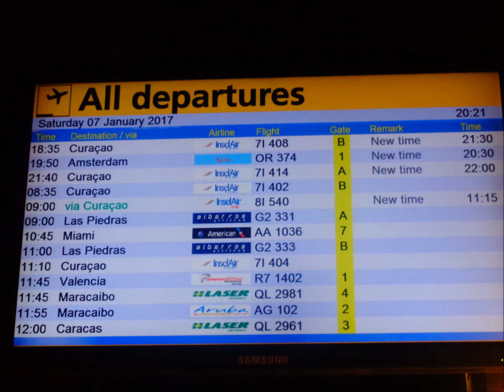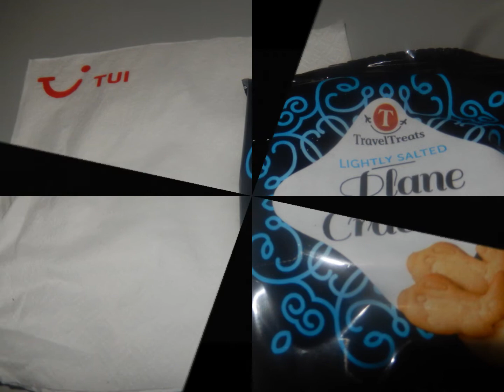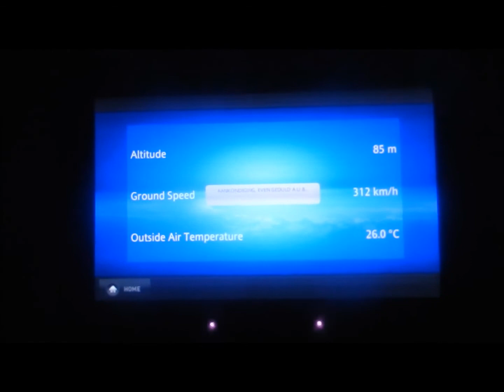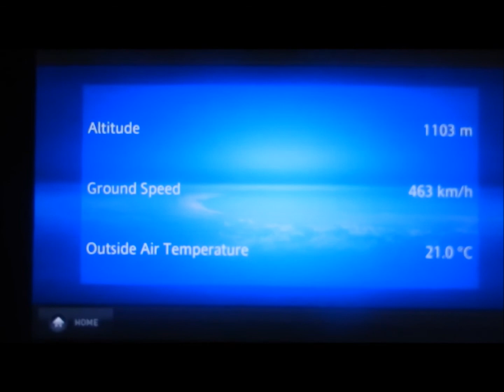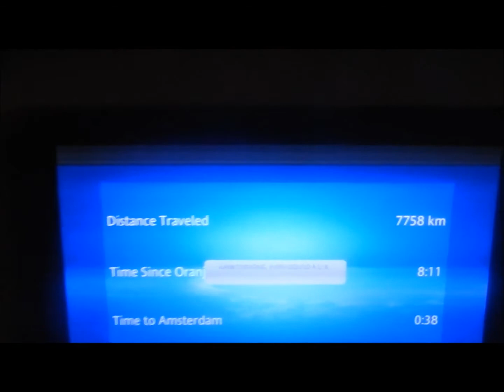Flight report ✈ Dreamliner B787-8: TUI fly Aruba to Amsterdam 2017.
Vluchtnummer: OR 374.
Datum: 7 januari 2017.